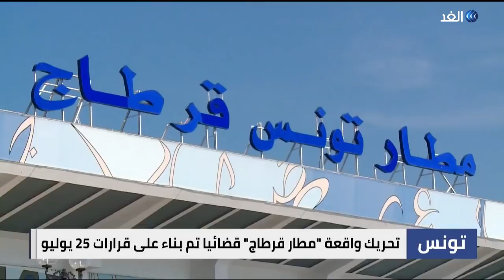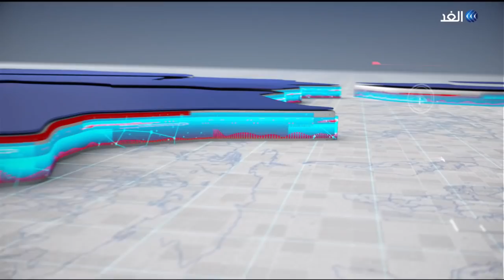جدل واسع في تونس بعد إحالة محامين للقضاء العسكري وهيئة المحامين تعتبرها خرقا للقانون | حصة مغاربية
رفضت الهيئة الوطنية للمحامين في#تونس، إحالة محامين ومدنيين إلى القضاء_ العسكري في قضايا جرى تحريكها بعد إعلان التدابير الاستثنائية في البلاد. الهيئة ذكرت في بيان لها أن مثول مدنيين أمام المحاكم العسكرية يتنافى مع شروط المحاكمة العادلة، كما اعتبرت أن إصدار بطاقة إيداع بالسجن في حق محام قبل الاستنطاق وتلقي دفاعه فيه، خرق للقانون ومس بقرينة البراءة وحق الدفاع. ورغم ذلك شدد شددت الهيئة على أن المحامين ليسوا فوق القانون، لكنها أكدت على حماية حقوق المواطنين وسلامة الإجراءات القانونية. ويحقق القضاء_العسكري مع اثنين من المحامين على الأقل أحدهما نائب في البرلمان بسبب مناوشات وقعت مع أمن مطار_قرطاج الدولي في مارس الماضي، بعد منع سفر امرأة إلى تركيا لدواع أمنية ترتبط بالإرهاب... المزيد من التفاصيل يتحدث من تونس علي بدوي الخبير في الشئون القانونية والدستورية، مع نبيل الحاج، عبر برنامج حصة مغاربية.